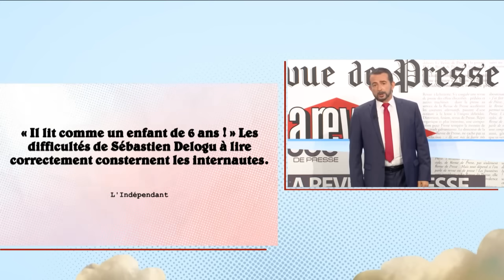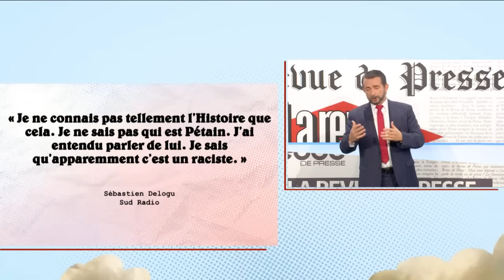Le Prix Nobel Sébastien Delogu